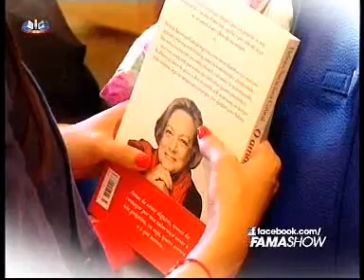O amor é difícil - Lançamento do novo livro de Helena Sacadura Cabral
Lançamento do mais recente livro de Helena Sacadura Cabral, «O Amor é Difícil».